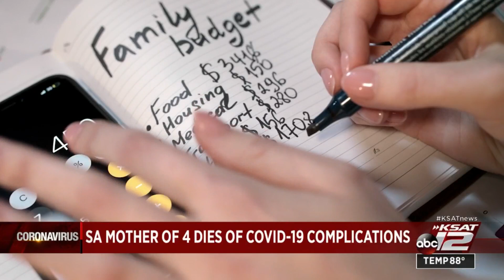A San Antonio family’s life changed abruptly after their loved one, a wife and a mother of four,...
A father of four’s life has changed both emotionally and logistically as he takes on more responsibilities following his wife’s battle with COVID-19.